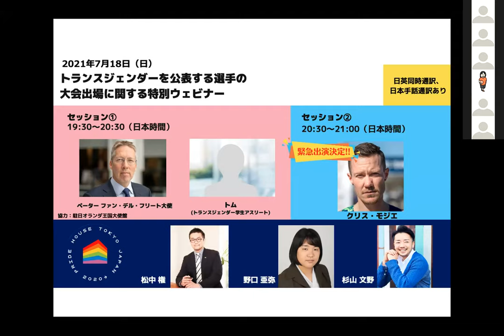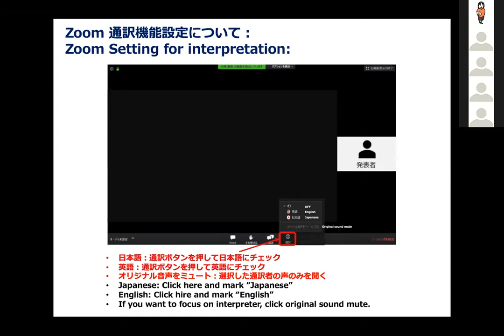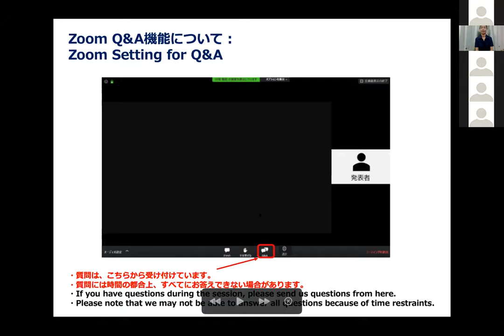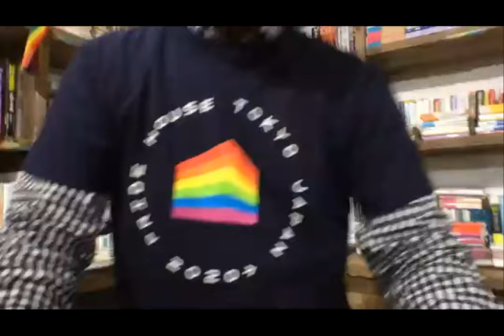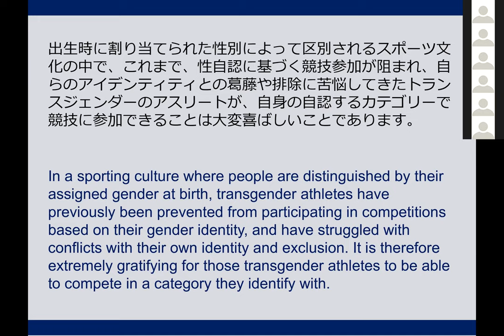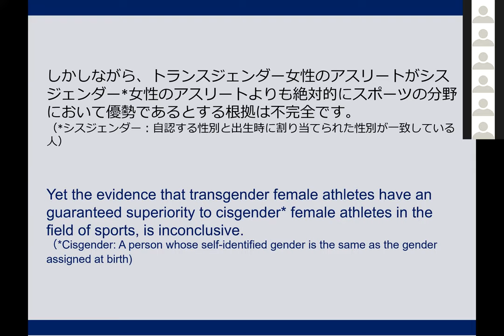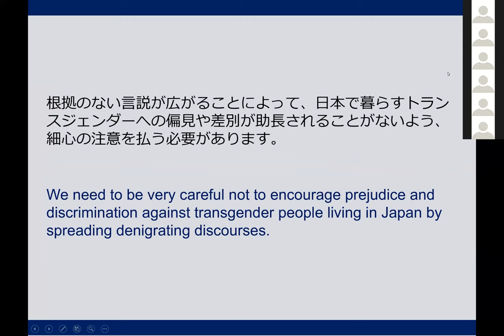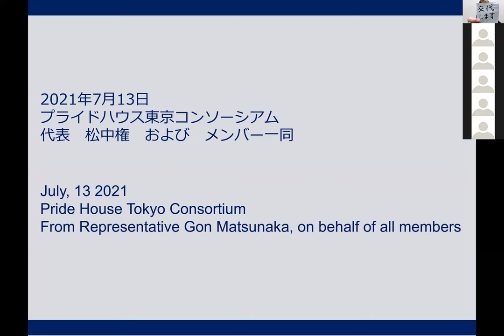The Special Online Event on Inclusion of Openly Transgender Athletes in Sport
PrideHouse Tokyo, in collaboration with the Embassy of the Netherlands in Japan, held a “Special Online Event on Inclusion of Openly Transgender Athletes in Sport”, on July 18, 2021, prior to the Tokyo 2020 Olympic and Paralympic Games.
We invited various guests to share their opinions, thoughts, and knowledge about the participation of transgender athletes in sport from each point of view. Also, the Pride House Tokyo presented "Pride House Tokyo Statement on the Participation of Transgender Athletes in the Tokyo 2020 Olympic and Paralympic Games". The Embassy of the Netherlands in Japan has also provided information on “Guidance on gender and sex diverse individuals published in 2021 by the Dutch Olympic Committee”.
In addition, a world transgender activist, Chris Mosier known as  'the man who changed the Olympics,' joined the event at the end. You will see his comments on the participation of transgender athletes in sports and his heartwarming message to transgender and nonbinary communities around the world.

■ About Pride House Tokyo Legacy
Location:  1 Chome-2-9 Shinjuku, JF Shinjuku Gyoen Building, 2nd Floor, Shinjuku Ward, Tokyo
Hours: 1pm-7pm
Closed on: Wednesday and Thursday
** Transgender Day: the 1st and the 3rd Tuesdays of every month
** The dates and the hours of operation are subject to change in the future.